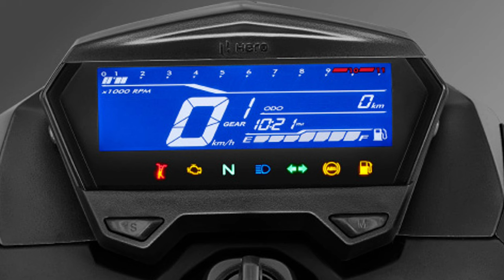🔥Nueva HERO HUNK 160R 4V 🤩 ¿La mejor 160 cc? ¿En que cambio? 🤔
En la pasada edición del Salón Internacional de la Motocicleta Mexico presentaron una nueva motocicleta la HERO HUNK 160R 4V una versión con mejoras de la ya conocida naked de la marca hero
En este video repasaremos rápidamente la ficha técnica, primeras impresiones y precio de lanzamiento.